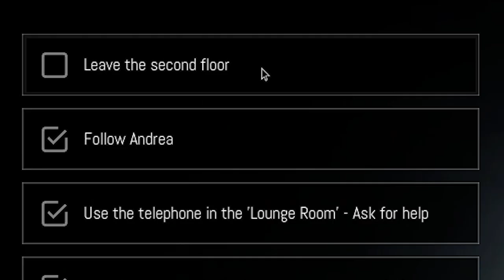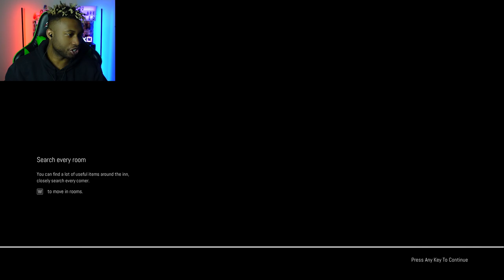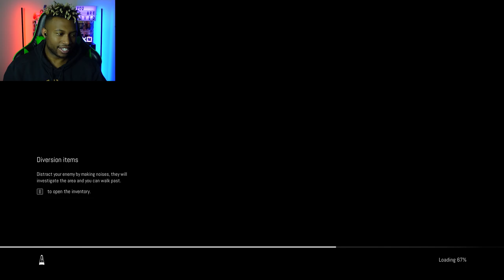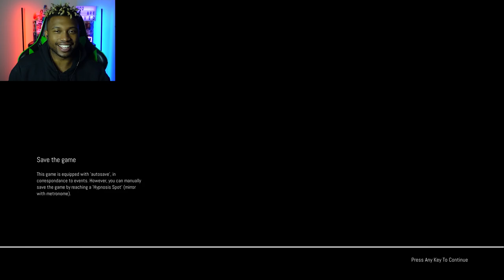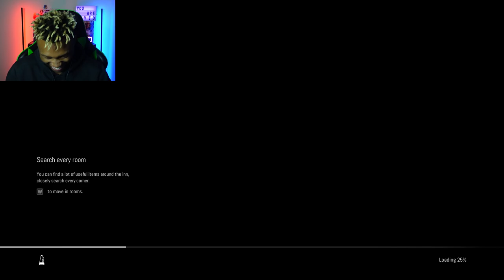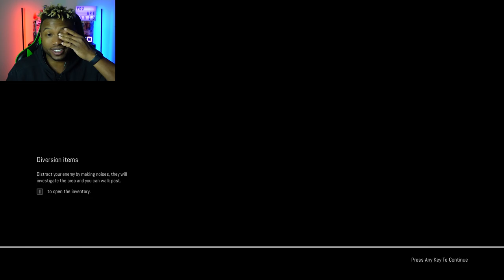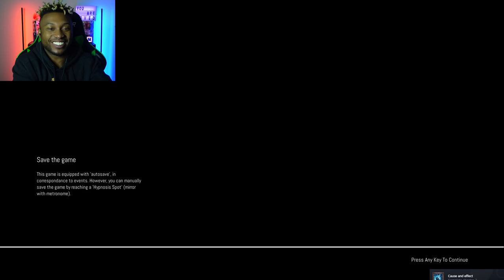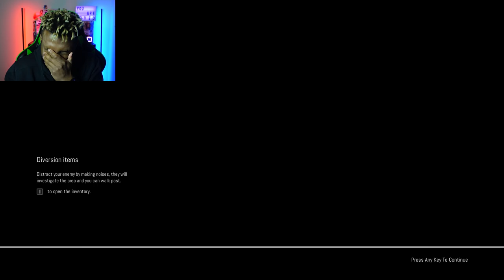Is EVERYTHING All a Lie?? | Remothered: Broken Porcelain Part 2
Jennifer discovers her name is actually Celeste, but also that her entire life has been filled with lies and secrets...